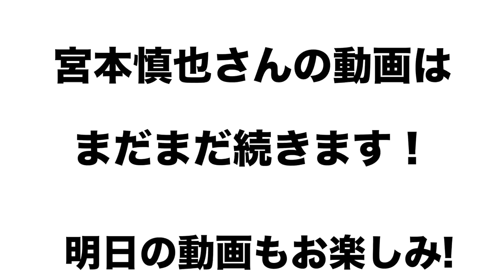【球界屈指の守備職人】宮本慎也さんの守備理論や今年のドラフト会議について語る！